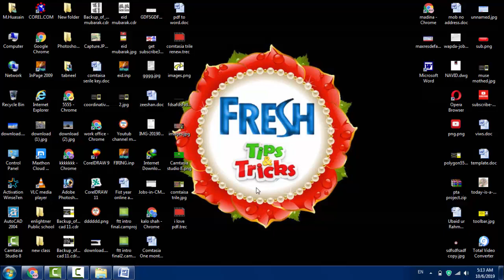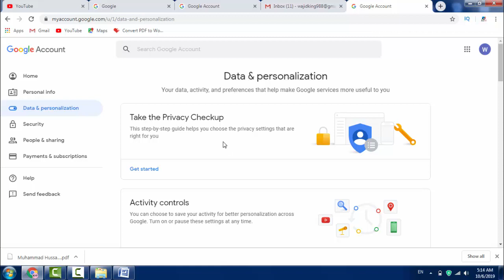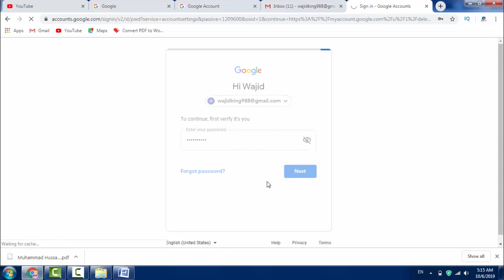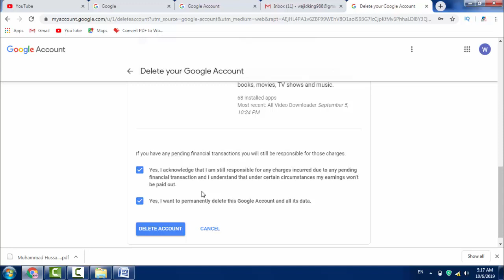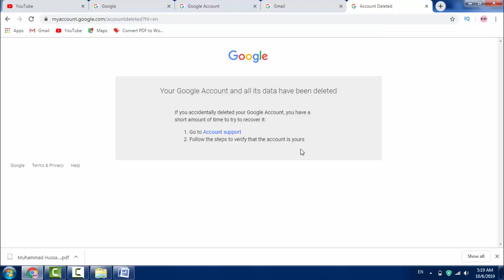How to delete Gmail Account Permanently |Fresh Tips & Tricks in 2019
How to Delete Gmail Account Permanently ? Close Email id in hindi. kya aap bhi apane gmail account ko permanently delete karana chahate hai ? kya aap janana chahate hai ki email id permanently delete kaise kar sakate hai ?